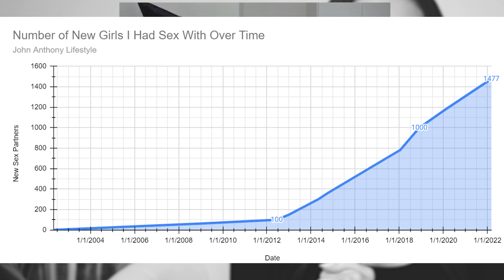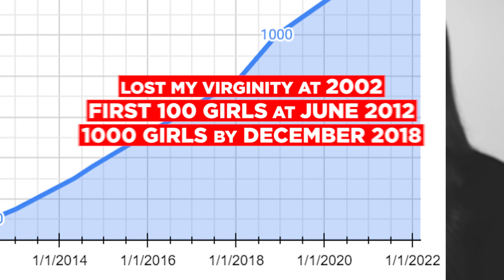Why @CourtneyRyan is WRONG about BODYCOUNT